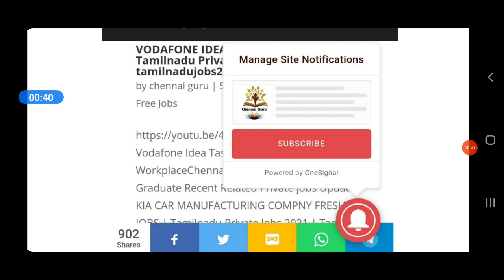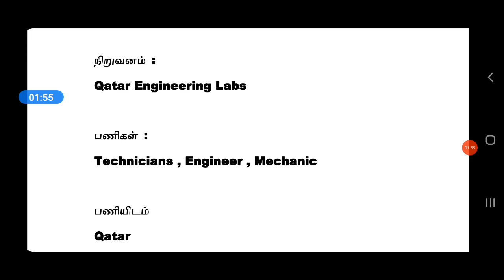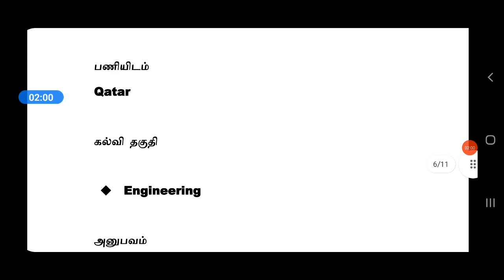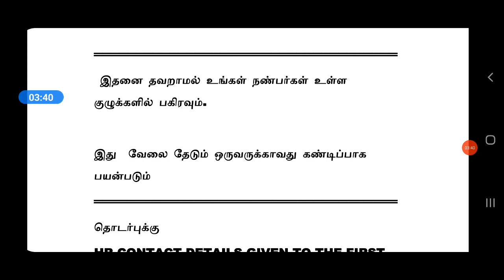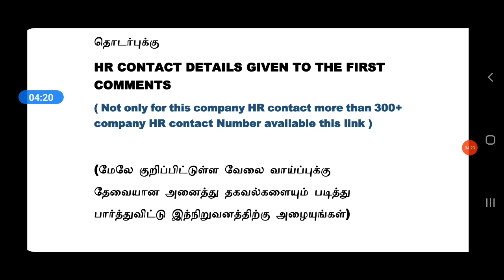QATAR JOBS 2021 | GULF JOB | FREE VISA TICKETS | Tamil | Foreign Jobs in Tamil | Abroad NEW UPDATES